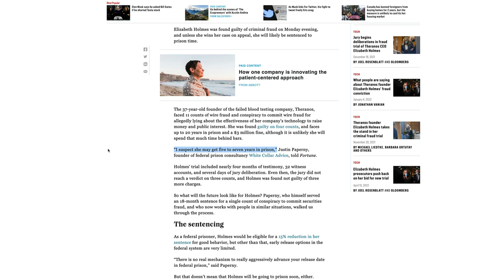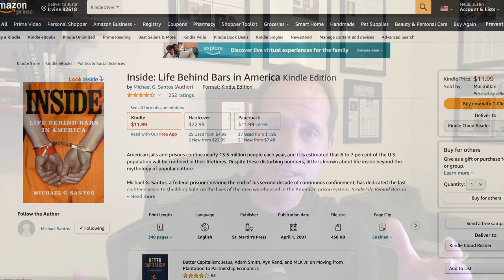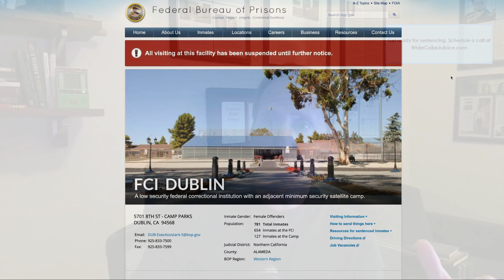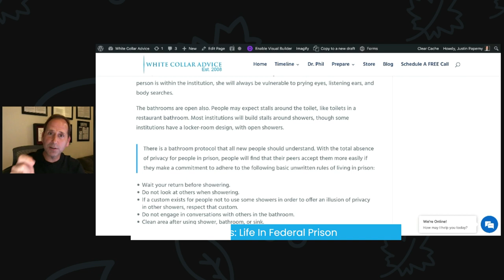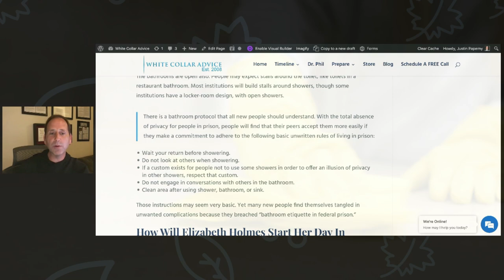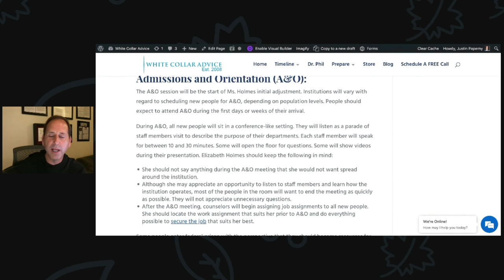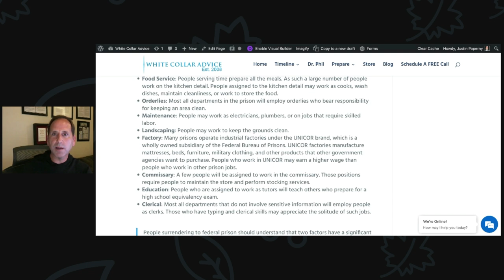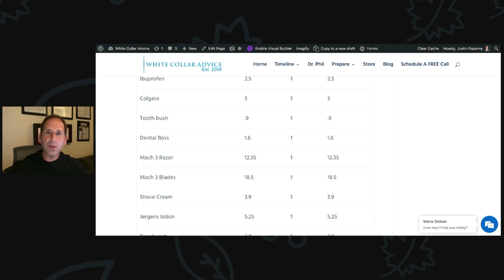Elizabeth Holmes: Life in Federal Prison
US District Judge Davila will sentence Elizabeth Holmes to federal prison on September 26th.

In a prior video we covered Elizabeth Holmes first day in federal prison (I will put a link to the video below). As a refresher, when Ms. Holmes surrenders to the minimum-security camp, she will go through an intake process, where administrators learning about her medical needs and background.

She will surrender her clothing and personal belongs, submit to a full strip search, receive initial clothing allowance, bedroll and obtain a housing assignment.

Ms. Holmes will hear from others that the best approach to serving time is to forget about the world outside and to focus on the time inside. Others will say she cannot control what is going on outside and too much thought about the outside world will only aggravate her. We advise a more leadership-driven approach.

The first night will be restless. She must adjust to the noise level of living in a room the size of an airplane hanger that she shares with hundreds of others. Officers walk through the unit several times during the night, shining flashlights in her face as she sleeps. It’s simply part of the journey.

The federal will come to life after the 5:00 am census clears. Early morning risers will get up and begin using the bathroom at that hour. People with experience of living inside will know that the bathroom becomes increasingly more crowded as the minutes pass between 5:00 am and 7:30 am. Beating the rush makes a lot of sense. Since Ms. Holmes is new to the environment she will benefit from having an understanding of what to expect from living conditions in prison.

There is a bathroom protocol that she must understand. With the total absence of privacy for people in prison, people will find that their peers accept them more easily if they make a commitment to adhere to the following basic unwritten rules of living in prison:

Wait your return before showering.
Do not look at others when showering.
If a custom exists for people not to use some showers in order to offer an illusion of privacy in other showers, respect that custom.
Do not engage in conversations with others in the bathroom.
Clean area after using shower, bathroom, or sink.

After taking care of personal hygiene, she should clean the area around her bed. Staff members will be finicky about tidiness in the housing unit.  . If Ms. Holmes makes her bed without wrinkles, keeps personal property inside the locker, and sweeps the area, she can proceed through the day without worries that staff members will reprimand her for untidiness.

As Ms. Holmes walks toward the outside of the unit, she will see a “call-out sheet.” People may think of the call-out sheet as an appointment book. Staff members will schedule people to participate in specific activities every day.

People who fail to show up for the call-out appointment expose themselves to disciplinary infractions for being “out of bounds.”

After Ms. Holmes checks the call-out in the morning, she will leave the housing unit for the chow hall. Those who’ve experienced the military will recognize the basic, institutional food.

The Admission and Orientation (A&O) session will be the start of Ms. Holmes initial adjustment. She will listen as a parade of staff members describe their role. She should not say anything during the A&O meeting that she would not want spread around the institution.

Counselors will assign her a job that includes, food service, orderlies, education, maintenance or clerical.

Elizabeth Holmes will have access to the commissary, usually, one time each week. Administrators authorize prisoners to spend $360 a month.

Within the first month of her confinement, she will meet with her unit team. The Unit Team consists of the following staff members: Unit Manager (oversee programs), Case Manager (release date, transfers), Counselor (assigns jobs, bunks, visiting).

Since Ms. Holmes will most likely have an outstanding financial obligation, her Counselor will present her with a Financial Responsibility Plan (FRP).

Once in prison, Ms. Holmes may meet with a representative from the Psychology Department for an initial screening and enroll in RDAP, which can take a year off her sentence.

To close, when people fail to prepare for life in federal prison they feel as if they’re wandering through the days. To the extent that she begins with a clear idea of the best possible outcome, the better she can reverse engineer a plan to succeed. She consider the following questions useful in their preparation:

Why do I find myself in this predicament?
How can I pursue a deliberate course of action to ensure that when I move into the next phase of my life, I’ll advance the possibility for a full and meaningful, relevant life?
How am I defining success at each stage of the journey ahead?